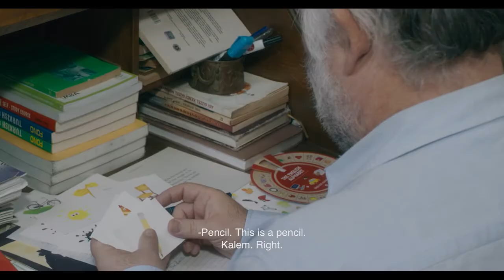Beginner Teaser Mozart 31 Ekim 2017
17 Kasımda sinemalarda.
Faruk, İngilizce öğrenmeye çalışan taksi şoförüdür. Yeni bir dil yeni bir kültür onu kendi içinde bir yolculuğa çıkarır.

Yazan ve Yöneten: Burçak Üzen Açık
Oyuncular: Güven Kıraç, Birsen Dürülü, Ali Uyandıran, Bülent Çolak, Bülent Ergün, Cengiz Okuyucu, Cenk Doğar, Serdal Genç, Kıvanç Kılınç, Saim Karakale, Paul Dwyer, Ümit Odacı, Defne Molla